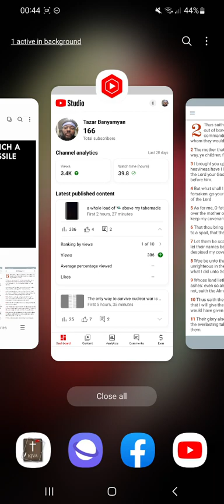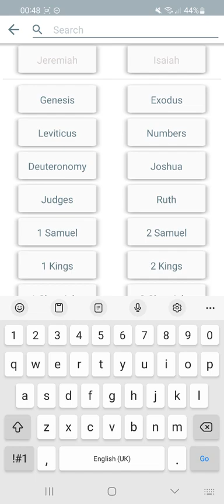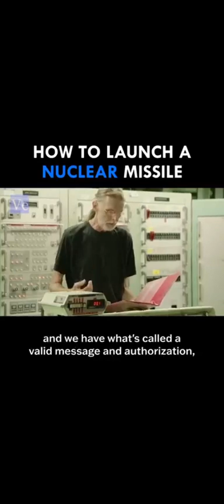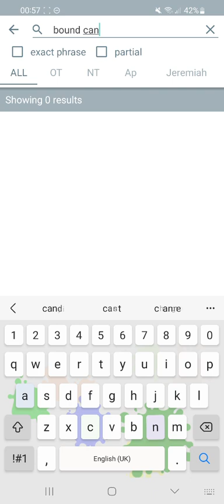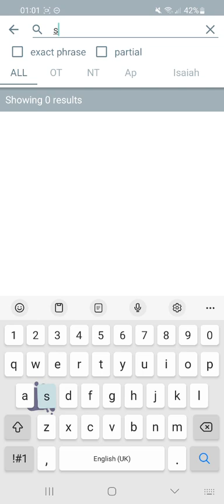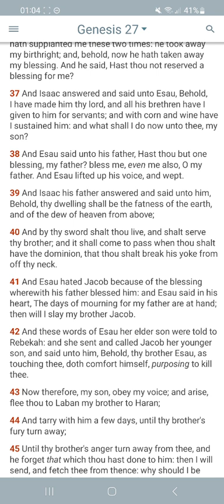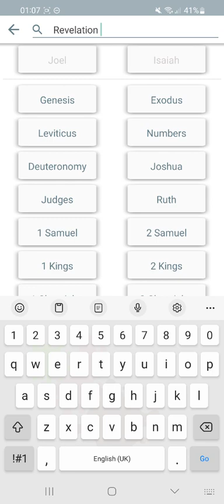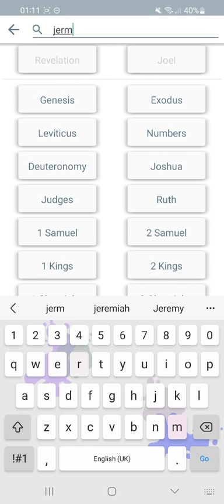America is coming to and end bye bye....